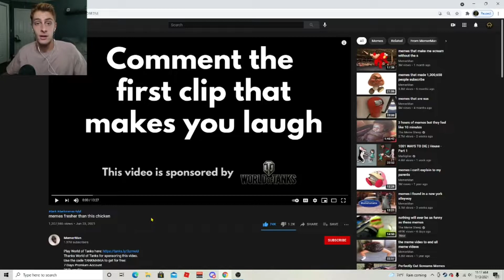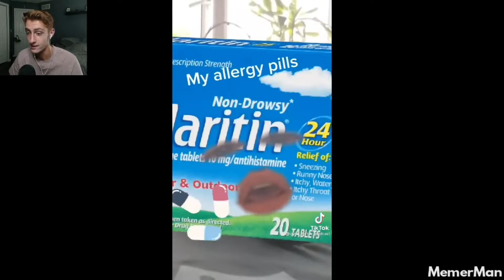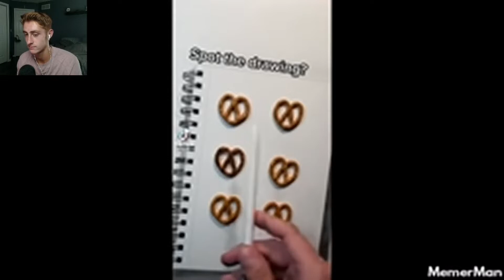TRY NOT TO LAUGH CHALLENGE [#2] | MemerMan Edition